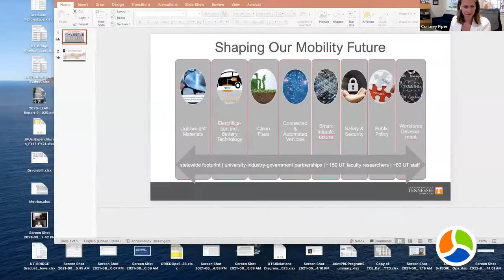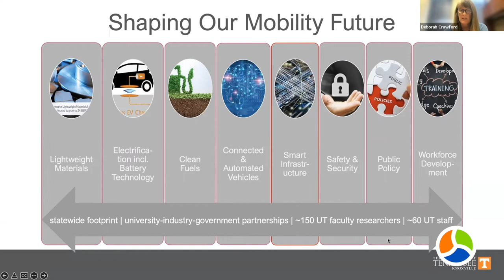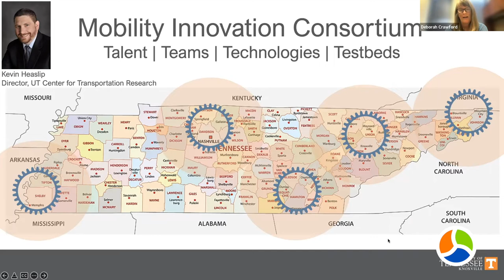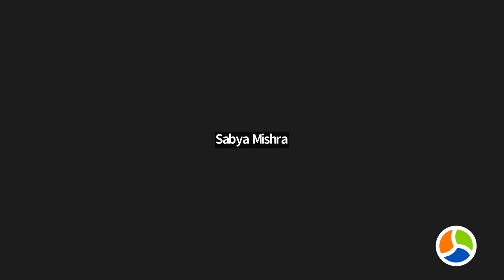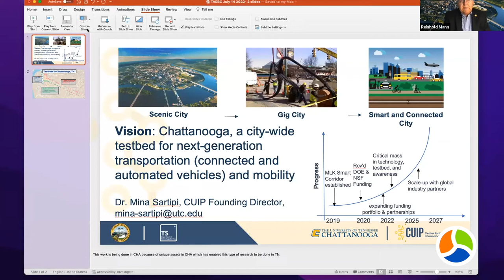Statewide Automotive Innovation Roundtable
Tennessee is becoming the #1 state in the country for the EV supply chain. So, what’s next for the Volunteer State after we accomplish this goal?

The Tennessee Advanced Energy Business Council held a virtual event, inviting speakers from across the state to discuss transportation electrification and mobility assets. Watch to learn more about programs, partnerships and initiatives that are making Tennessee a hub for automotive innovation.